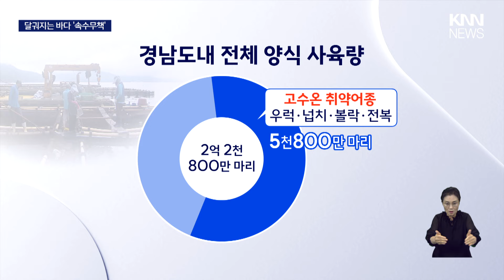뜨거워진 바다, 하룻 밤 새 수천 마리 '둥둥' / KNN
장마가 지난뒤 본격적으로 폭염이 기승을 부리고 있습니다.

 / knn.news